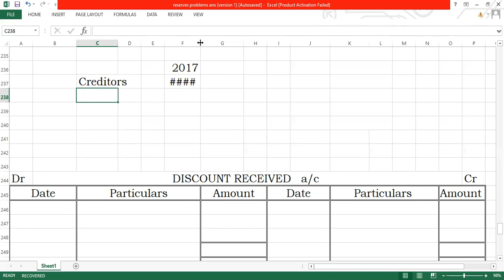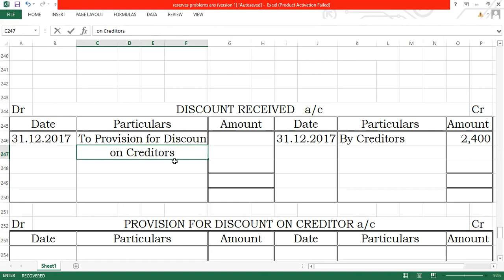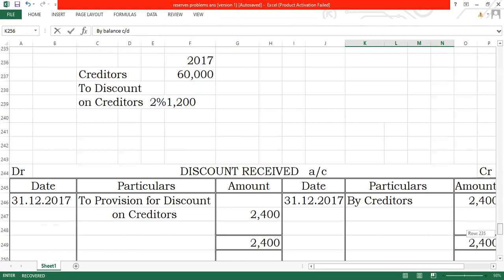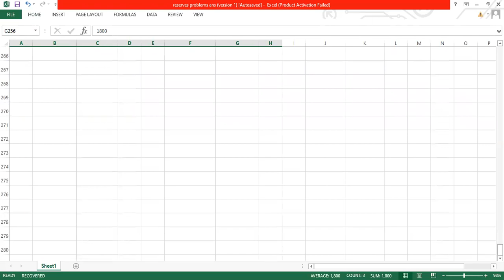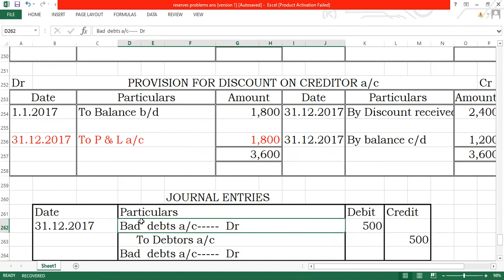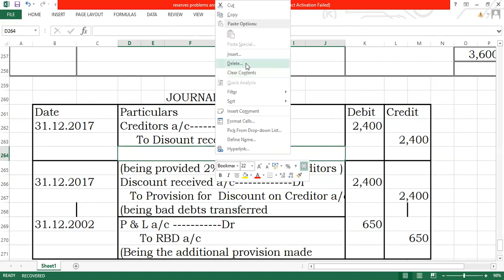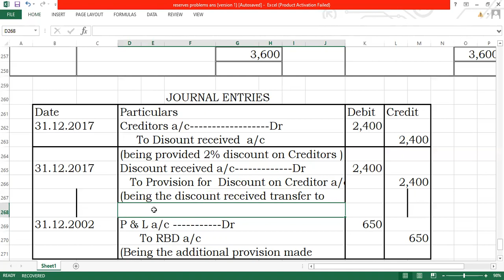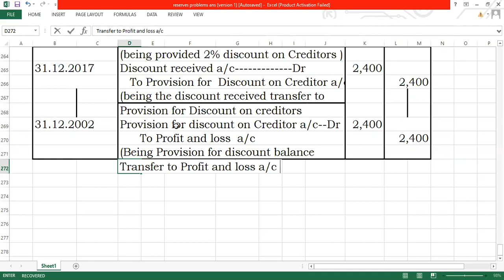2ND FINANCIAL ACCOUNTING PROVISION AND RESERVES#43